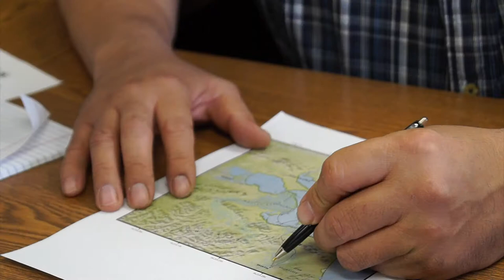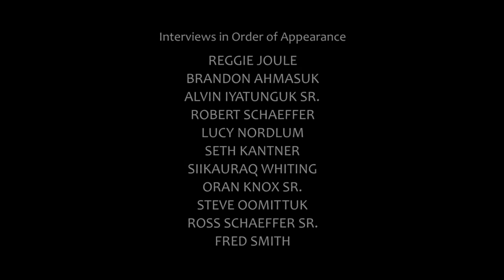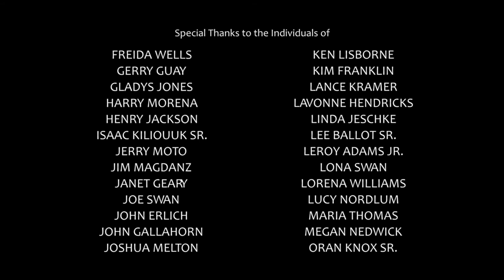SEA ICE SECURE - EXTENDED TV VERSION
Film series TIED TO THE LAND: VOICES FROM NORTHWEST ALASKA - Episode - SEA ICE SECURE - EXTENDED TV VERSION.

A Greenpeace awarding winning film, Sea Ice Secure showcases ways in which local people are seeking adaptive ways to go about their subsistence way of life in the wake of rapid change in the sea ice conditions.

Original production published: June, 2015
This extended version was produced for Alaska's 360 North TV station to include the background research and production of the film series.

Produced and directed in collaboration between the people of Northwest Alaska and Sarah Betcher, ethnographic filmmaker and owner of Farthest North Films: